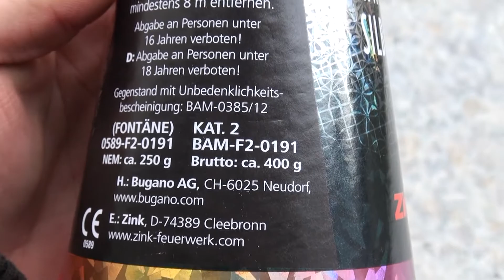Zink Super Vulkan No 8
Folgendes Video dient ausschließlich zur Unterhaltung. Außerdem besitze ich alle Rechte an diesem Video. Das Kopieren meiner Videoinhalte ist strikt verboten.

Bei 35 Likes gibt es ein neues Video (spätestens) !

Video ist vom letzen Jahr und noch mit meiner alten Sony (HDR-CX550) aufgenommen.